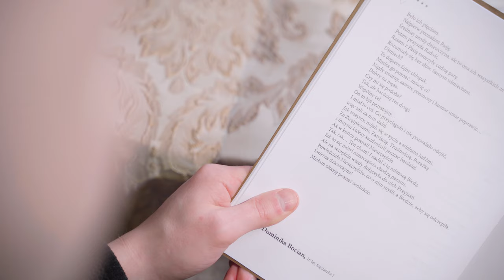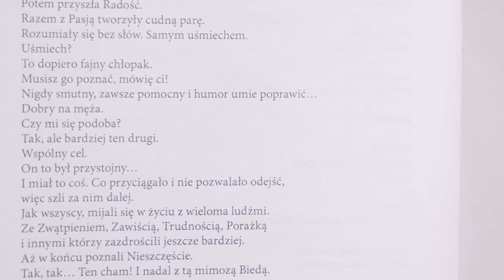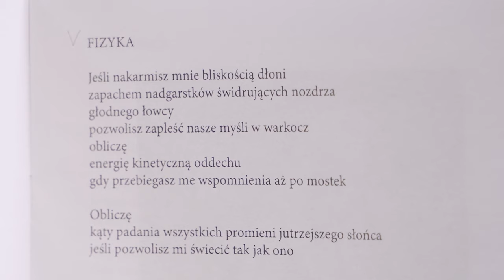Wojewódzki Konkurs Literacki | Tom 6 "Nitki serdeczności”